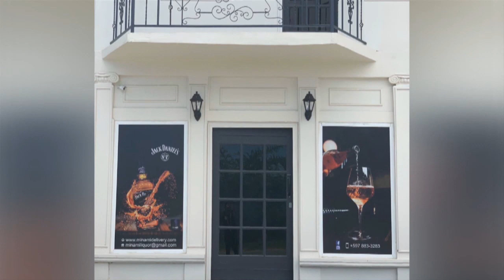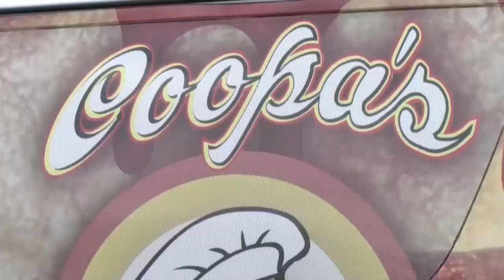Ondernemers denken aan nieuwe mogelijkheden voor hun bedrijf STVS JOURNAAL 1 april 2020